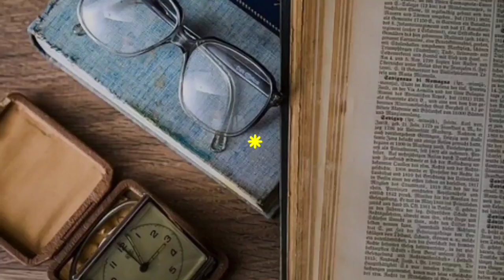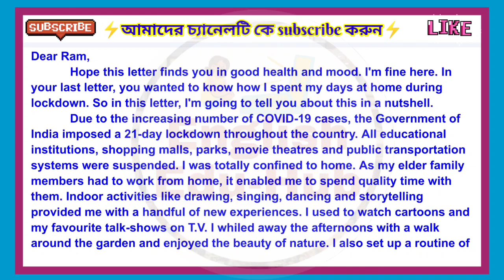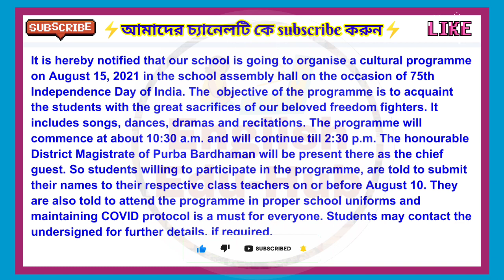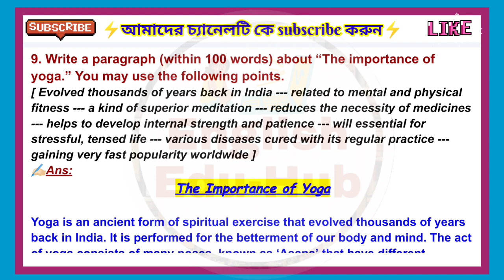Page-111|Madhyamik WBBSE Parshad Test Paper 2022| Writing Skill Solved|Class 10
আজ কে আমরা মাধ্যমিক পর্ষদের টেস্ট পেপার টি writing অংশের সমাধান নিয়ে এসেছি। ধন্যবাদ💚

west bengal parshad
West Bengal board
parshad namuna prashna
মাধ্যমিক মধ্যশিক্ষা পর্ষদ
পর্ষদ নমুনা প্রশ্ন মাধ্যমিক
parshad test paper 2022
madhyamik parshad test paper 2022
west bengal parshad test paper 2022
parshad test paper
madhyasikhha parshad test paper 2022
parshad writing skill solved